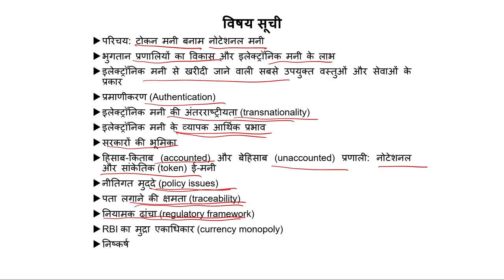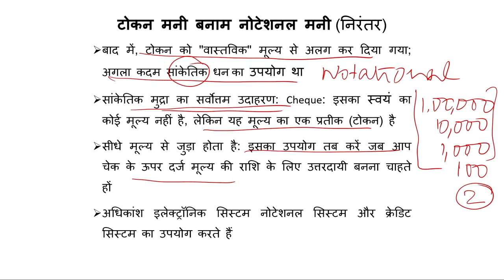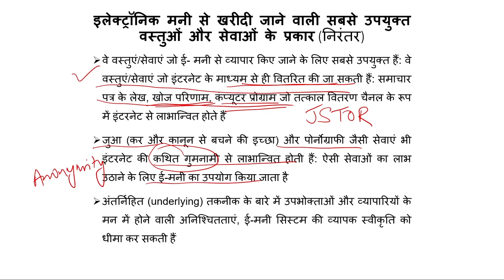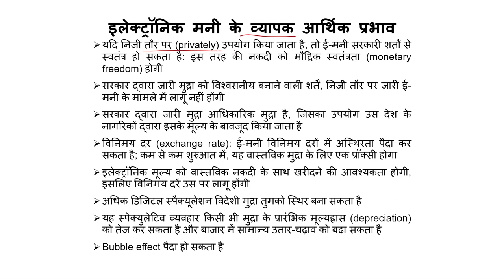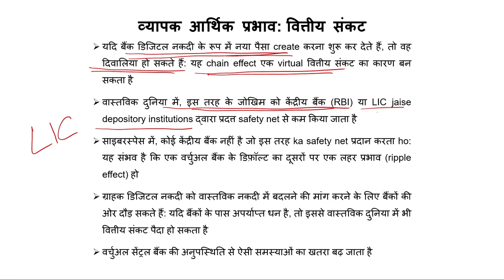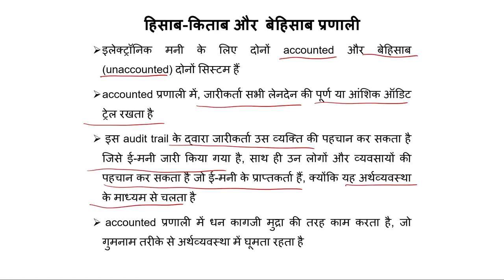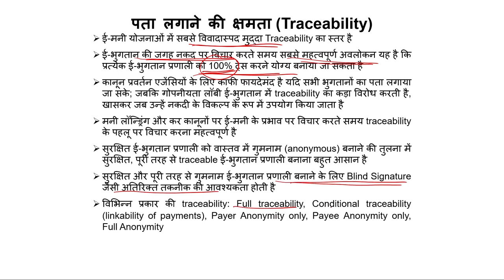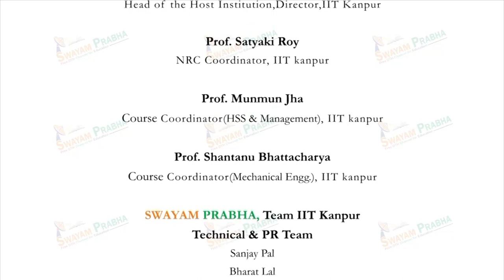इलेक्ट्रॉनिक धन और राष्ट्रीय मौद्रिक संप्रभुता को चुनौती